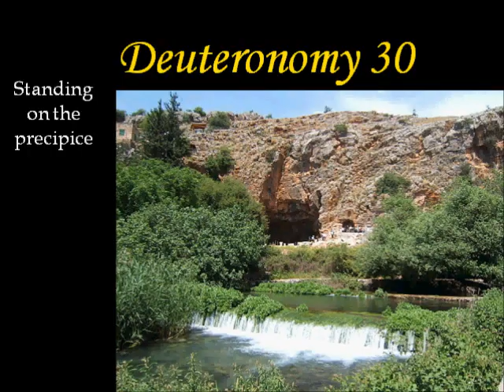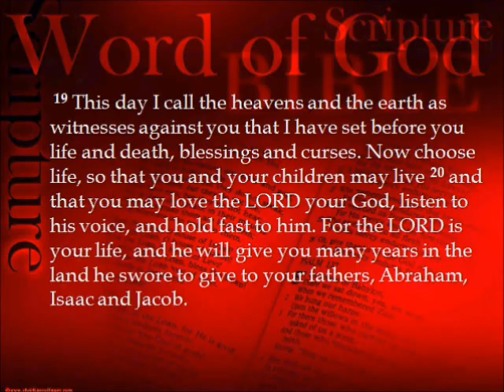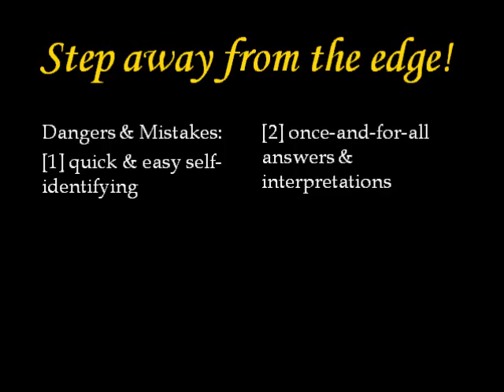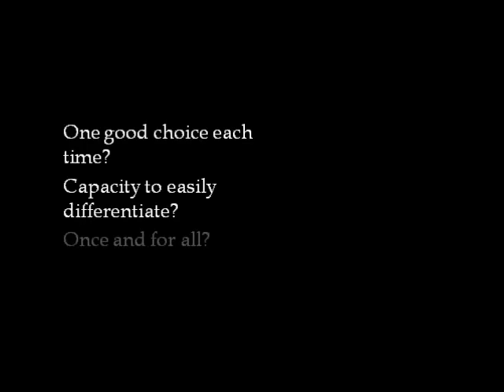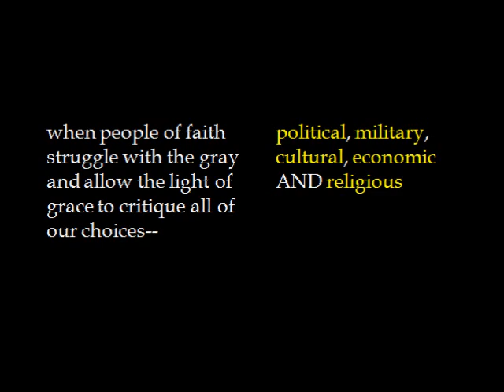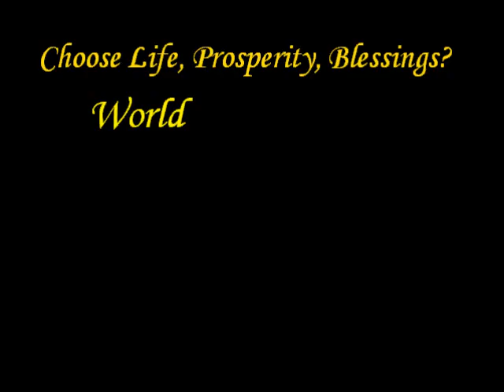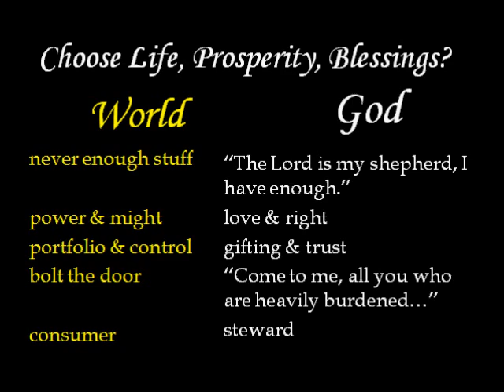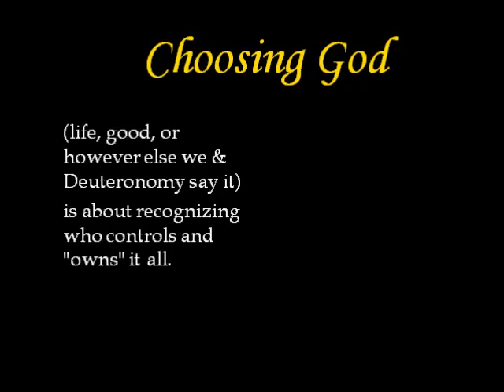Choose Life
Deuteronomy 30 sermon